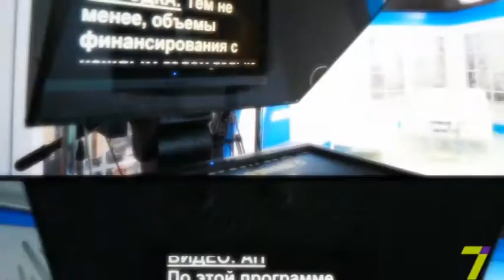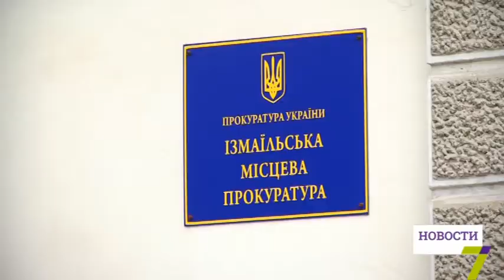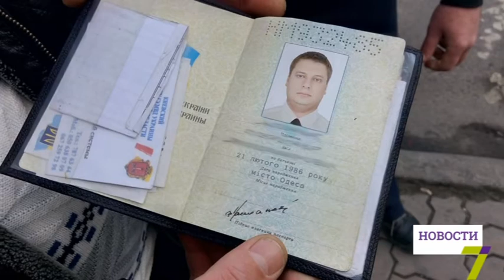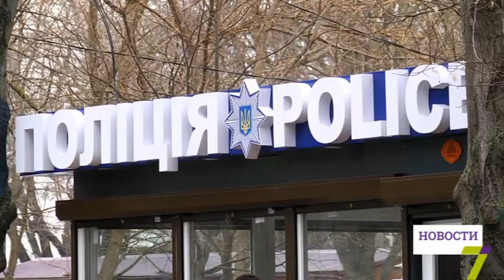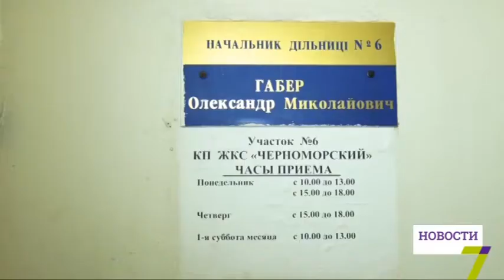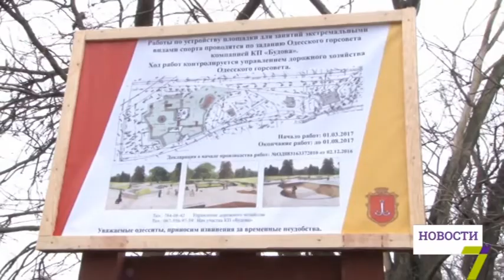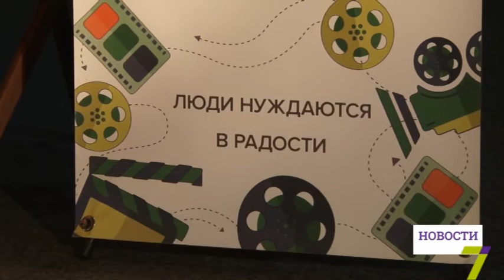2 марта: выпуск новостей от 20:00